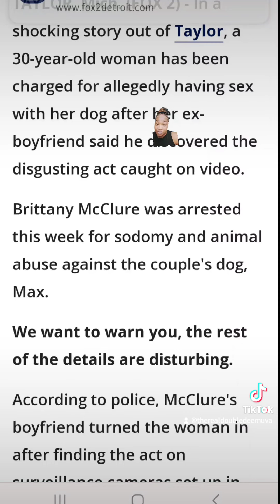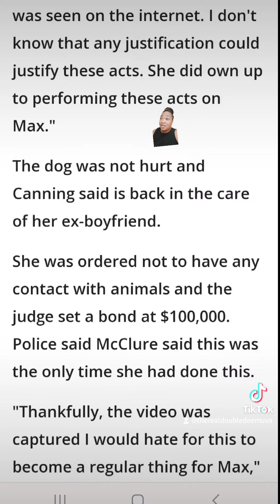Brittany McClure was arrested for animal abuse for the alleged assault of the couple’s dog Max.